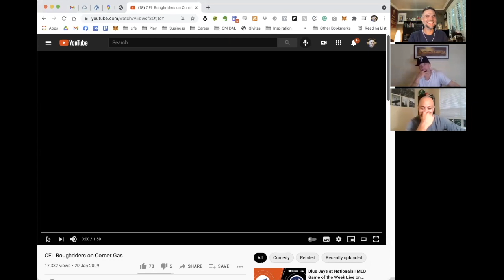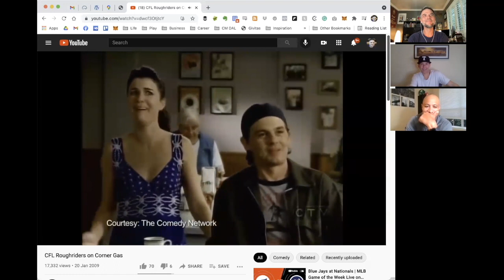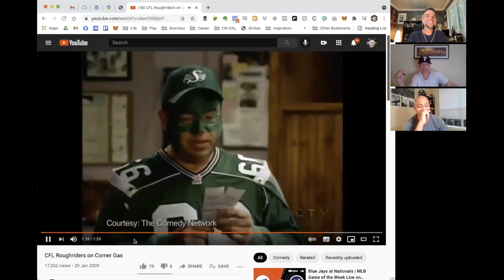Matt Dominguez - Live TPG Show 27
Matt Dominguez attended Sam Houston State on a scholarship where he was the team’s MVP and the school’s first NCAA division 1-AA All- American. He still holds eight Sam Houston State records and five Southland Football League records. In 2005, Matt was inducted into the Sam Houston Hall of Fame.

After college Matt was a member of the Denver Broncos, and his professional football career took him to the CFL where he starred for the Saskatchewan Roughriders, becoming a fan favorite for 6 seasons.

He retired from football in 2008. Matt has faced challenges and adversity on the field, however, he has not lost his faith and he continues to see all the good that God is doing in his life. Matt met his wife Jennifer at Sam Houston State University and was married in 2003 in Austin, Texas. Matt and his wife Jennifer, and their three children, Matthew, Victoria and Marcel now live in Frisco, TX.